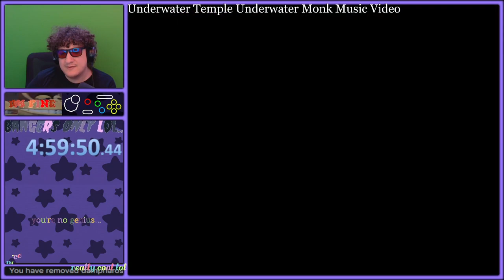[SimpleFlips] Plutonium Mario 64 [Aug 16, 2022]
0:00:00 Plutonium Mario 64
1:49:35 SimpleFlips will BRB...
1:51:21 SimpleFlips returns but will BRB...
1:52:22 SiimpleFlips returns...
1:53:21 Plutonium Mario 64
3:34:51 SimpleFlips will BRB...
3:40:12 SimpleFlips returns...
3:40:29 Plutonium Mario 64
5:45:37 Post-stream